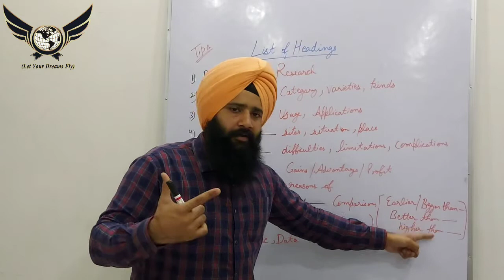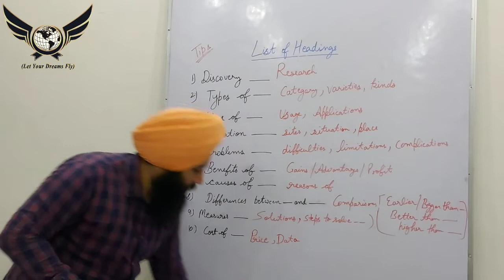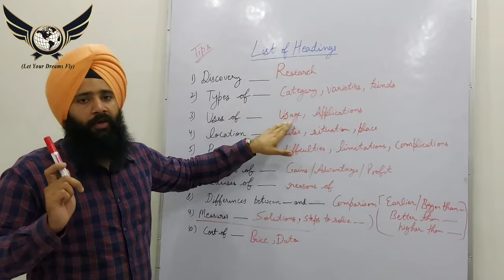SUPER TIPS LIST OF HEADINGS|WEST WINGS IELTS ACADEMY PATRAN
This video is by reading expert Ajaypal Singh about SUPER TIPS  FOR LIST OF HEADINGS . I am providing you the best knowledge to clear your all Reading Doubts .